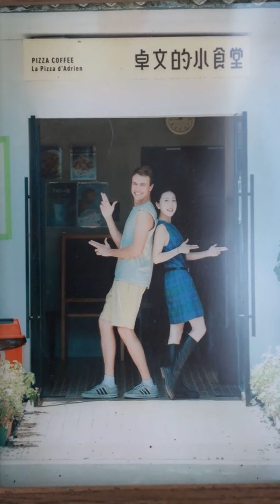我爱大黄山丨美国小伙卓文：“亲手给大家烤臭鳜鱼披萨”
“我和黄山结缘，缘起我在四川蓉城求学时结识了我的太太邱桐，她是一位美丽的黄山姑娘。”在大黄山全球推介会上，来自美国的小伙卓文，将自己和“大黄山”的故事娓娓道来。

高鼻梁、蓝眼睛、黄头发的卓文，出生、成长在美国，但在中国已经生活了15年。今年，是他定居黄山的第七个年头。